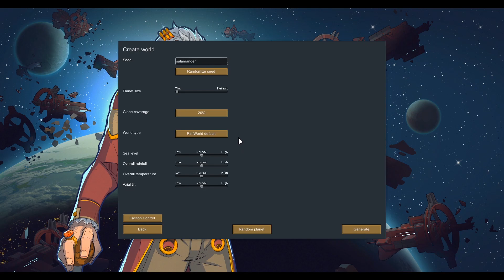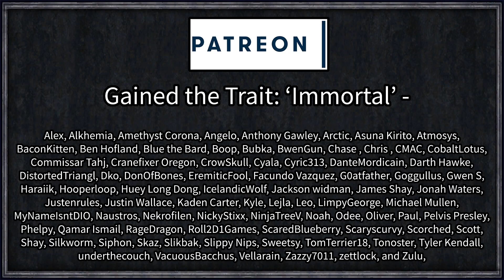Rimworld: The Killables #1 (Soft-Reboot) - Now With 100% More Forethought!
Beyond the Rim is Darkspace - an area so hostile and destructive that only a few planets can support life, and even then the worlds are hostile and destruction, with only the bravest or most resourceful surviving.

On one of those very planets, dubbed "Yayo Planets", three survivors from three unique tragedies find themselves in an equally dangerous situation and band together to try and thrive on a planet of pure chaos.

=== Mod Info ===

Achtung!

Brrr and Phew
Created by Pelador

Death Rattle Unofficial
Created by deathrat

Diseases Overhauled
Created by *Mythos|GER*

Enhanced Raiders 1.1
Created by Zyrixion

Field Medic [1.0+]
Created by flyfire2002

I Clearly Have Enough! (Continued)

Insulation
Created by Pelador

Medical Supplements
Created by Pelador

More Planning
Created by Rhaks

NPC Bonus
Created by Pelador

Reliable Armors
Created by Nales

Royalty compatible with Expand Furniture Patch
Created by HawnHan

Created by gquake

 === Links ===